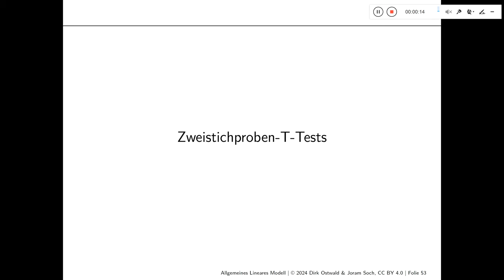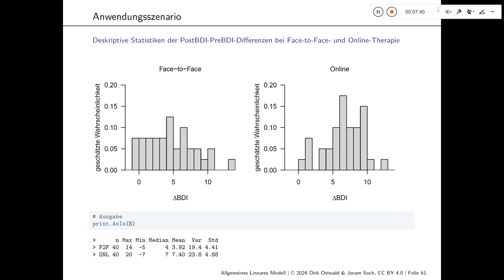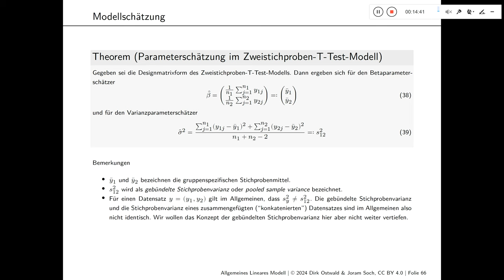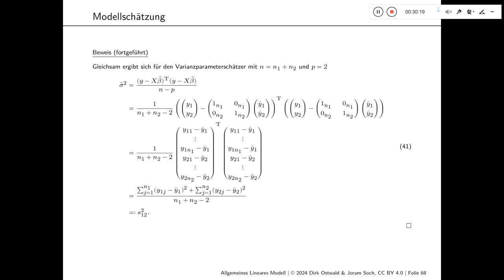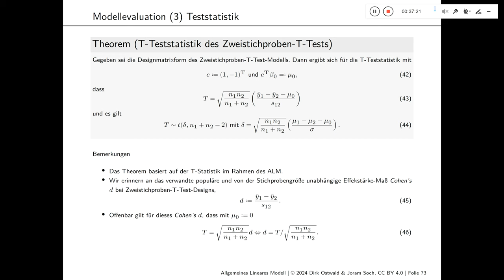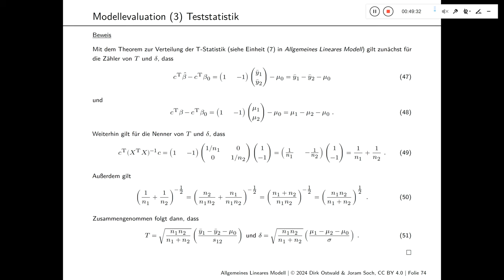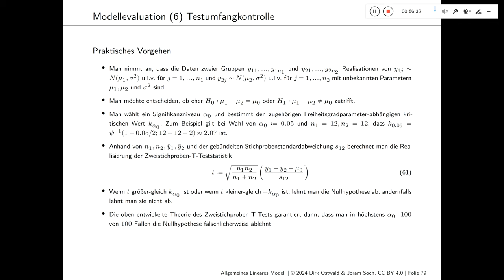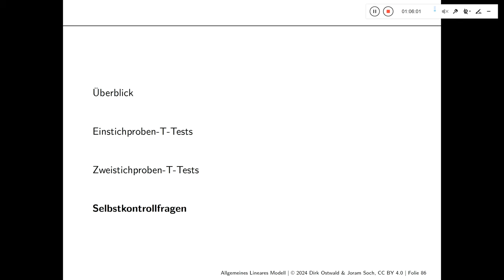(9) T-Tests (Teil 2)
Otto-von-Guericke-Universität Magdeburg
Sommersemester 2024

Joram Soch
Vorlesung "Allgemeines Lineares Model"
Einheit 9: "T-Tests" (Teil 2, 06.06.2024)